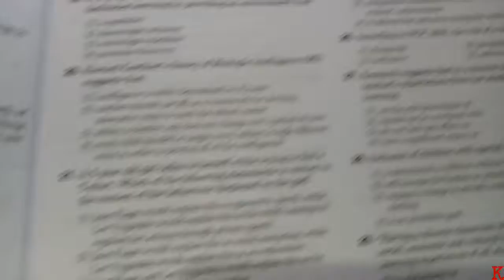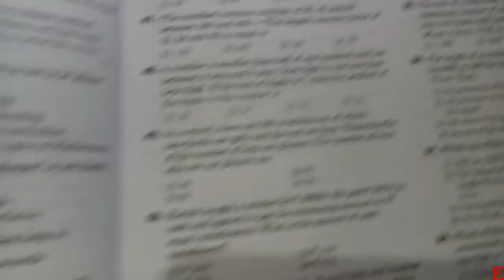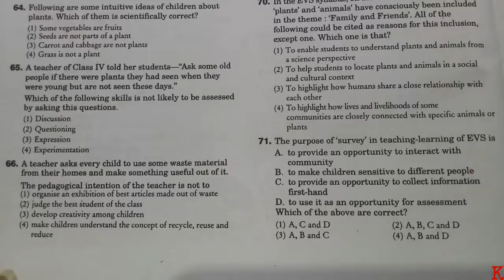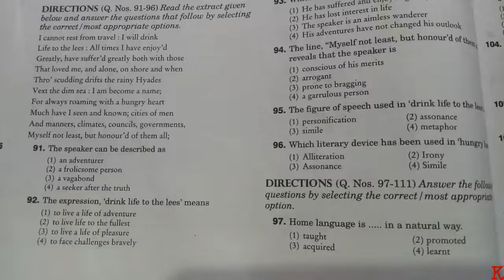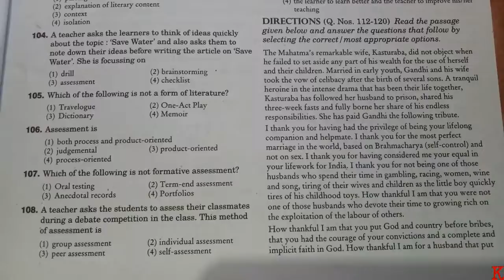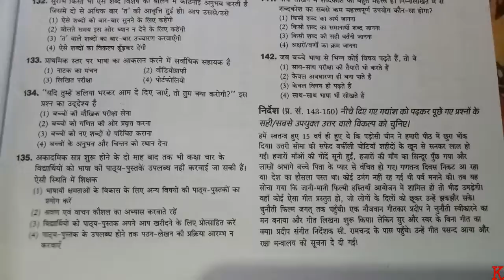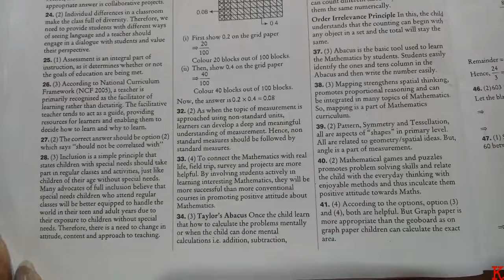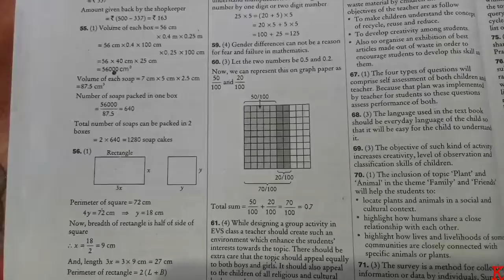CTET 2019 Previous Year Question Paper with Answer|Solved Question Paper|Paper1 (Class 1-5)